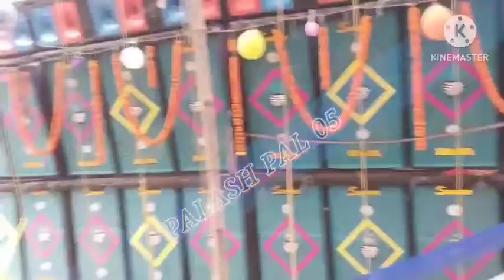BANKURA VS MEDNIPUR DAKHUN KE VALO BAJCHE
volanath saund vs sumon saund

COMPITION DJ SONG
NIU DJ Song 2022
Compilation DJ Song
DJ Palash mix Dj song
Long humming dj song
vibration bass dj song
magnet base dj song
Box compition
PALASH PAL 05 YOUTUBE CHANNEL 🙏